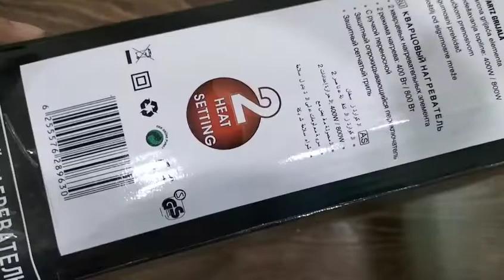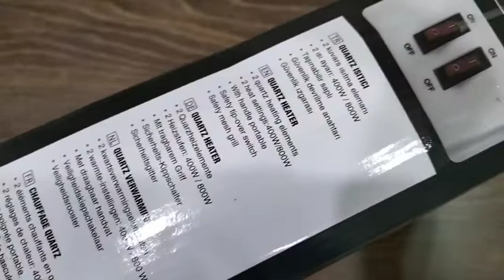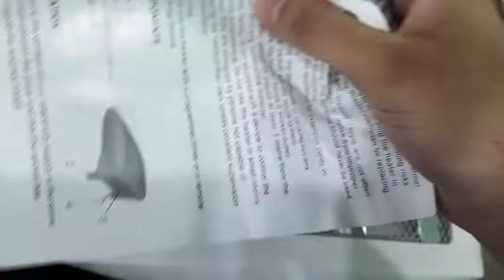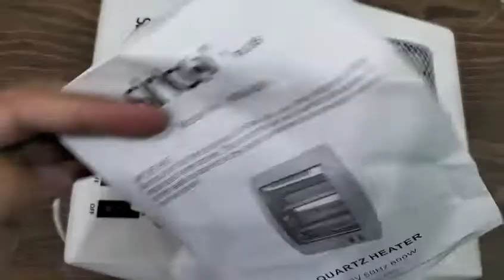Garma Garam Kamra | Electric Quartz Room Heater Review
Product details of Electric Quartz Room Heater - 400W / 800W

Brand: Sinbo
Name: Portable Indoor Room Heater
Model: NSB-80A
Voltage: 220-240V 50-60Hz
Power: 400 / 800W
2 Heating Powers
Electric rod heater
2 rods helogen rods
Heat controller
Works 400 watts on 1 rod
Works 800 watts on 2 rods
Stand included
Carry handle
Safety grill to not touch rods by mistake
Safety overheat protection
Automatic Tip
Long Span Life
High Efficiency of Heating
Carry Handle
Safety Over Heat Protection
Long duration of heating
Tip-Over Safety Switch
Long and Equably Heating
Heater Width 11.5 Inch/ 29cm
Heater Height 14Inch/36cm
Heater Wire length 36 Inch/ 90cm

Buying Link: shorturl.at/imo35 The link is expired and it's not working so if you need this you can message or comment.